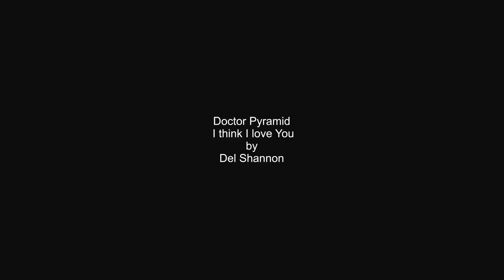Doctor Pyramid, I think I love You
Doctor Pyramid performs the hidden Del Shannon gem I think I love you